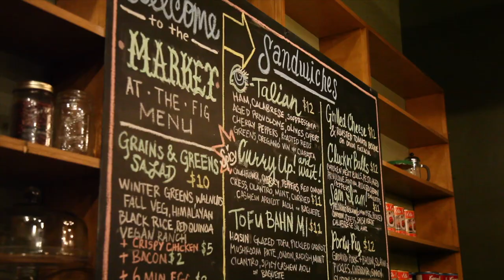5 romantic restaurants in Cleveland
Join Hannah Drown for a culinary tour of 5 of the most romantic restaurants in Cleveland. From Classic French to Contemporary American, from fresh seafood to rich desserts, this list will show you where you can expect a great dinner with your special someone.

Spoiler alert, the list is below:

1) EDWINS Restaurant & Leadership Institute
Diners can find some extra meaning behind ordering a meal at EDWINS Restaurant & Leadership Institute. Beyond serving top-notch French cuisine, the restaurant provides a culinary training ground for people who were recently incarcerated, giving them skills and careers in the restaurant industry. 13101 Shaker Square, Cleveland

2) Pier W
Pier W is a Lakewood restaurant that has solidified its spot as Northeast Ohio’s seafood destination in its staggering 55 years of business. The restaurant has a prime location overlooking Lake Erie -- perfect for a dinner timed with a romantic sunset over the water.

3) Flying Fig
The farm-to-table food at Flying Fig will be as fresh as it can be. The restaurant has been serving locally sourced dishes for the past 20 years, fusing chef Karen Small’s influences with new inspirations on American classics. It’s become a highlight of Ohio City’s scene, anchoring the Cleveland neighborhood as a dining hotspot -- even earning a James Beard nomination in 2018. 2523 Market Ave., Cleveland

4) L'Albatros
Cozied into Case Western Reserve University’s campus, Zack Bruell’s L’Alabatros creates some of the best French dining in the city, in its sleek Bellflower Road space. The brasserie offers flavorful seafood, chicken and burger options, along with upscale features like duck confit and escargots.

5) Washington Place Bistro & Inn
Take a bite of history at Washington Place Bistro & Inn. The restaurant is housed in a 124-year-old building that was formerly Baricelli’s Inn and, before that, a mansion owned by Dutch architect John Grant. But Washington Place -- open since 2011 -- is anything but dated, with a well-loved menu full of American bistro goodies, such as the braised pot roast, Caesar salad and wild mushroom pierogi. 2203 Cornell Rd., Cleveland

Thanks so much to my colleague Hannah Drown for hosting and narrating this video. From all of us at cleveland.com, we hope you enjoy a great romantic meal very soon. - John